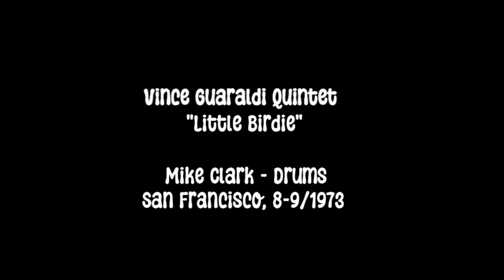Vince Guaraldi Quintet 1973 "Little Birdie" | Mike Clark, Tom Harrell | "Charlie Brown Thanksgiving"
Tom Harrell - trumpet
Chuck Bennett - trombone
Vince Guaraldi - piano & vocal
Seward McCain - bass
Mike Clark - drums

Recorded for the soundtrack of “A Charlie Brown Thanksgiving" from August 20, 22 to September 4, 1973, in San Francisco, CA.